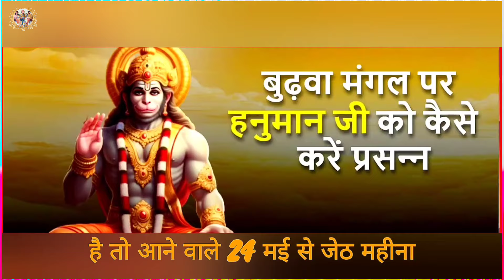आया अद्भुत योग वाला बड़ा मंगल 🚩| करलो बस ये काम | होगी हर मनोकामना पूरी🔥|Big Mangal💫with amazing yoga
*_Follow us ▸_*
*_Support us ▸_*
*_Useful Gadgets for :- vlogging / make videos ▸_*
*_Viral Tags ▸_*
Motivational channel
Motivational talks
Motivational podcast
Motivational video
Inspirational video
*_Disclaimer ▸_*
*_Handles ▸_* @yoursonetalk @TSeriesBhaktiSagar
*_Hashtags ▸_*